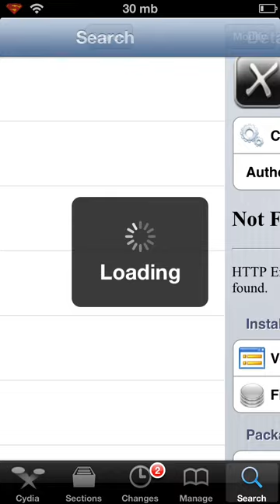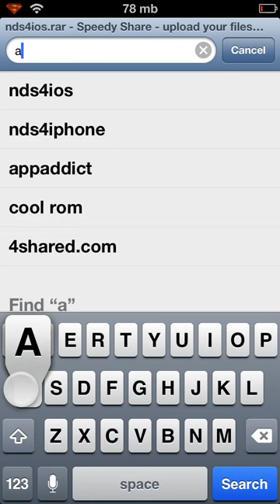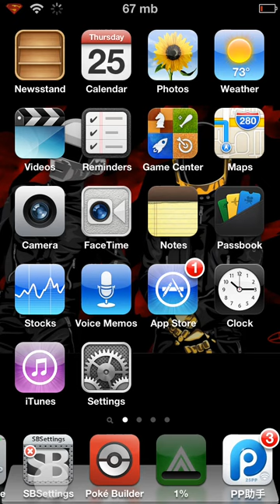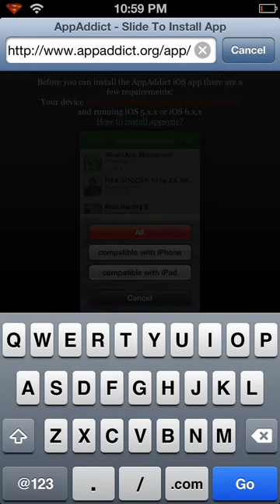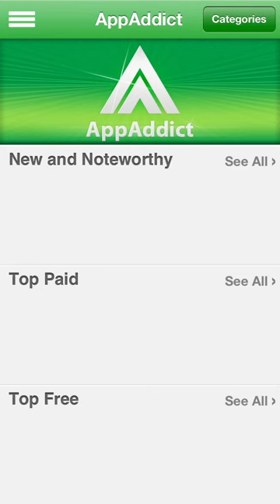How to get nds4ios on iPod touch and iPad ios 6or higher